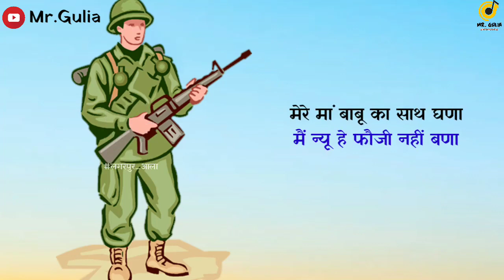July 9, 2021